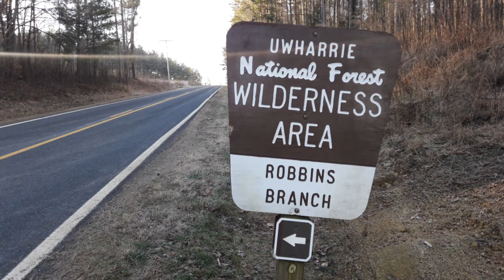Forest dub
Many (too many to count trees down)
Birkhead Wilderness trees wiped-out  by hurricanes and soggy grounds.
Federal gov shutdowns are creating a National Park crisis.no help to keep our National Parks maintained.

No attribution required:
Dub Cowboy - MK2